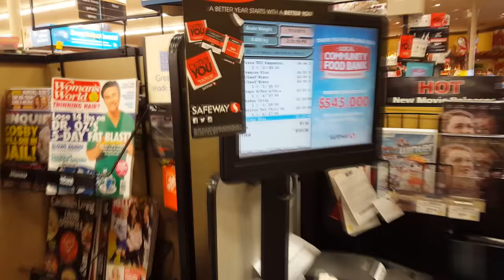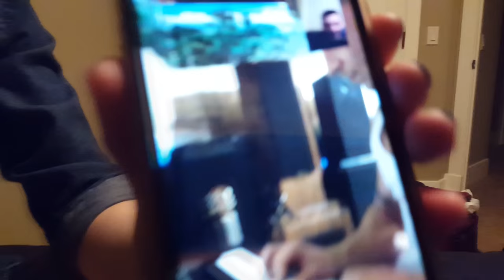PILI COMES TO CALGARY (Jan. 12th Vlog)